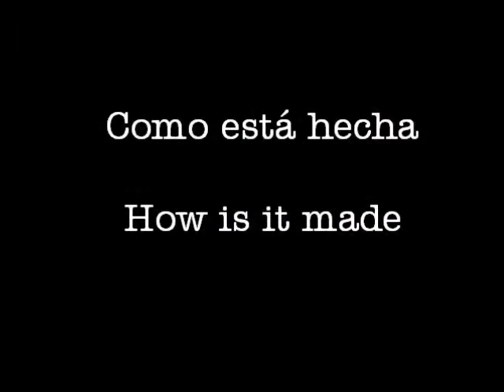Jingle-Bot 3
Corona de Navidad musical controlada por Arduino. Este proyecto no pretende ser un instrumento de alta calidad musical, es solo la ocasión de experimentar con Arduino y motores paso a paso.
Musical Christmas wreath controlled by Arduino. This project is not intended to be a high quality musical instrument, it is only the chance to experiment with Arduino and stepper motors